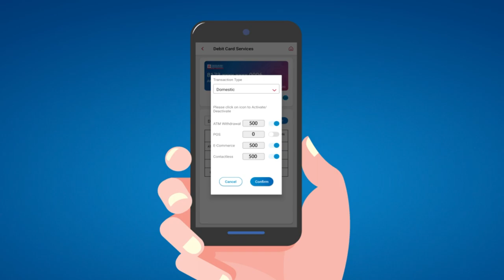Central Bank UPI SI Autopay